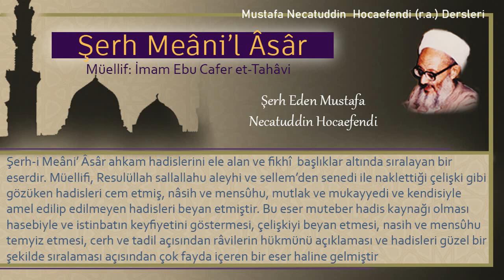54 | Secde hallinde ellerin nerde olması gerektiği | Mustafa Necatuddin